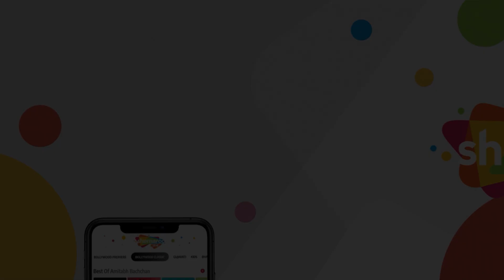Mere Jivan Me Kiran Banake | Talaq (1958) | Rajendra Kumar | Sajjan | Ashwini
Film: Talaq (1958)
Song: Mere Jivan Me Kiran Banake
Actors:  Rajendra Kumar | Sajjan | Ashwini
Singers: Asha Bhosle, Manna Dey
Music Director:  Chitalkar Ramchandra
Lyrics: Kavi Pradeep